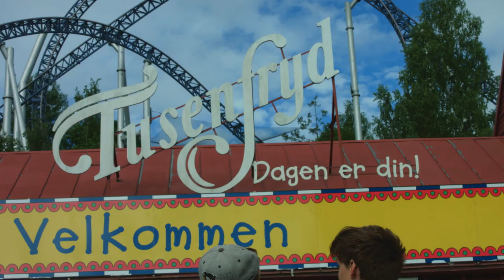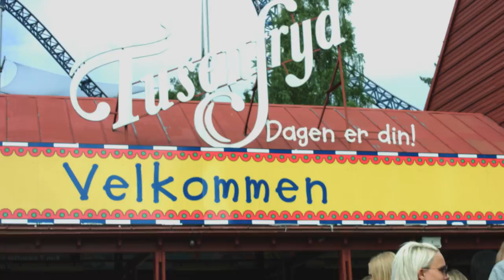Tusenfryd Mega Meetup 2016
Hei alle sammen, Jeg beklager for at videoen ikke var helt pefekt, jeg hadde masse klipp som jeg ikke kunne bruke desverre så jeg tok de jeg hadde fra begge kameraene. Uansett jeg var på Tusenfryd Meetip og det var helt utrolig, var så hyggelig og møte venner og folk jeg aldri har sett før.

Jeg fikk hjelp av Lovise Mari
som filmet når jeg måtte jobbe, ta en titt på hennes kanal

-Mange lurer på hva jeg bruker:

-Videoplattform: Black Magic Ursa mini 4k og Canon 60D, Sigma 10-20mm